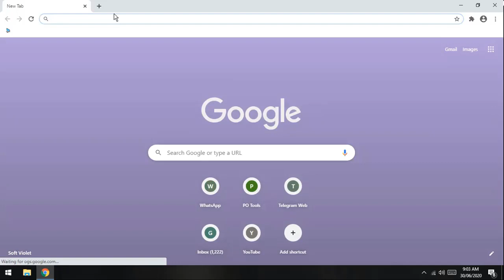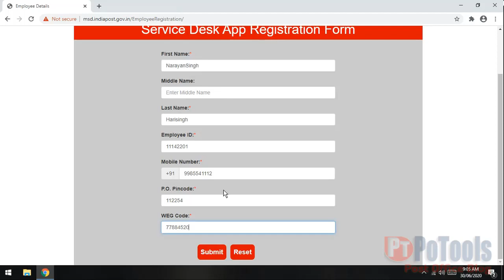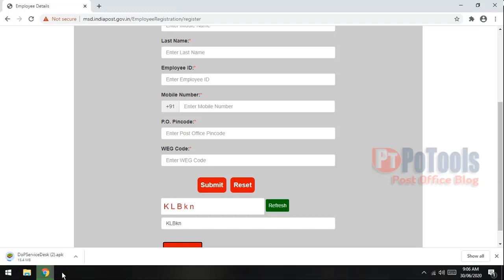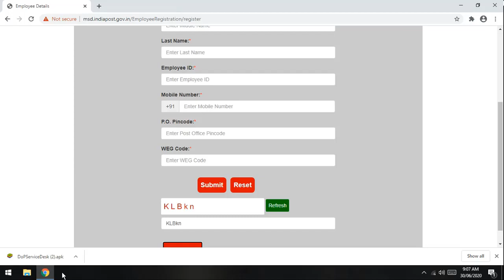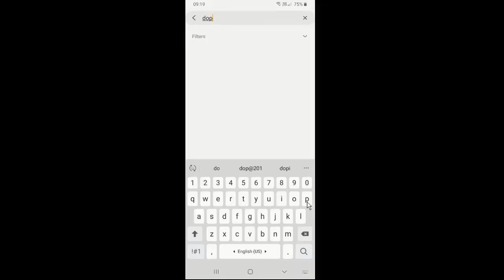DOP Service Desk download and install latest version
Download latest version of DOP service desk application for Mobile from its official site